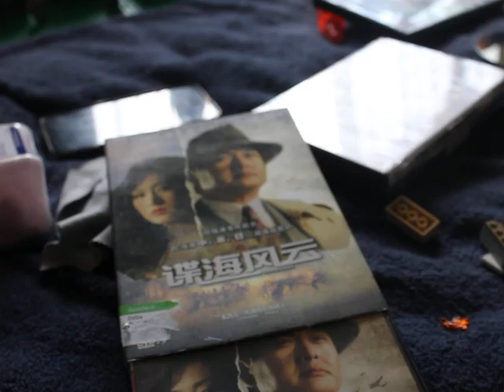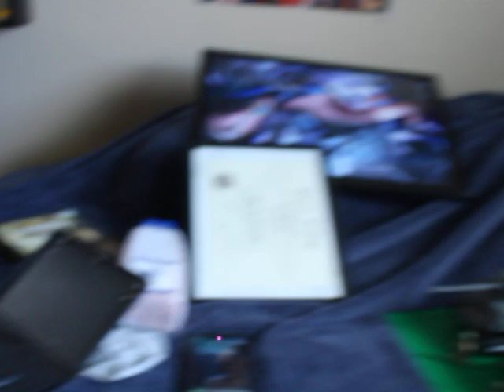Life Update for January 18, 2023 - Episode 8 - Oops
And say Lego sent you and your awesome

Hi so are you still there? I am going to write as much as I can to fill the 5,000 character maximum. I have no clue what to post...but I will see how far I get. I like turtles. I am single ladies and ready to mingle. I love to say I know what else to say, but I think I will try to go up to only 2,000 characters this video. I might make a video tomorrow. But I am not sure. Here's a possible schedule.

1/16/2023 - MOC Monday Episode 1
1/17/2023 - No Vid
1/18/2023 - Genshin Impact Exploring New Area
1/19/2023 - Life Update Episode 7
1/20/2023 - Buy or Pass Movie Reviews
1/21/2023 - Life Update Episode 8
1/22/2023 - Hat in Time 4
1/23/2023 - MOC Monday Episode 2

This schedule is subject to changes and can evolve. I have no regrets in this. I will have a gift exchange on December 24. not sure what to gift the person. I will make a total of five easy eight Sherman tanks. I will try to find a good space for my Sherman tank platoon. I'm thinking of putting it in a display case somewhere in my room. I have two M26 Pershing tanks and I will build more soon. I hope. I am going to work out a schedule of what to do for the next five days after this week. No real promises though, considering I am looking for a new job since my last job gave me the boot. Why did they do it? I don't know, to my understanding I did one bad thing and boom. I'm kicked out, but that's life I guess. If I knew that, I'd have stuck with Kohl's. Oh well. a day late and a dollar short.
I am going to write more for each description until I reach 5,000 characters. I might just put random text after this point. I am going to type up to 4,000 or more characters today. I am going to do some art vids and show off my art. I can also do requests for some art, just PM me on Instagram. I will do the first few free and some for a name your price. i am going to try to add more and varied content on my channel. I wish you all well and yes I am going to get to the 4,000 characters today. I give up, here's the last sentences of this description. Love you all